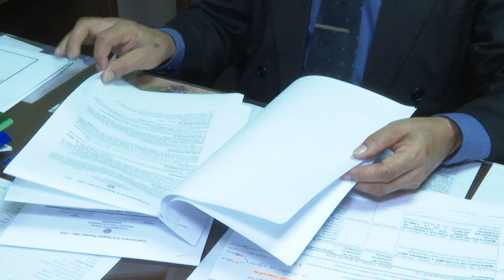Comisión de Peticiones, Poderes y Reglamentos analiza varios puntos en reunión